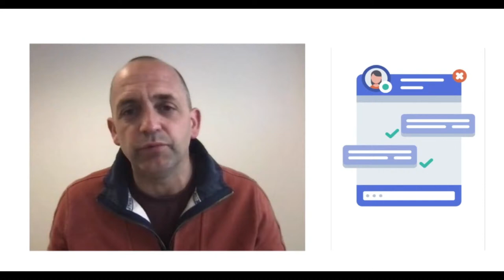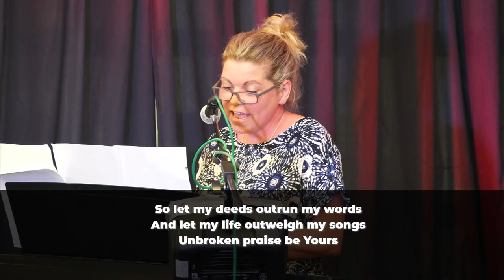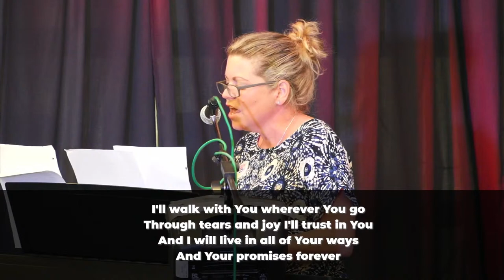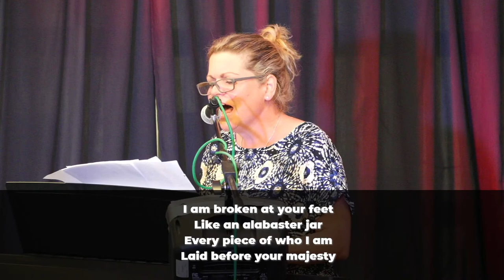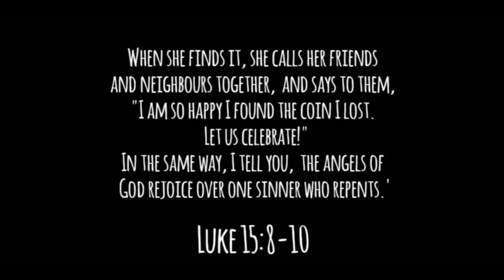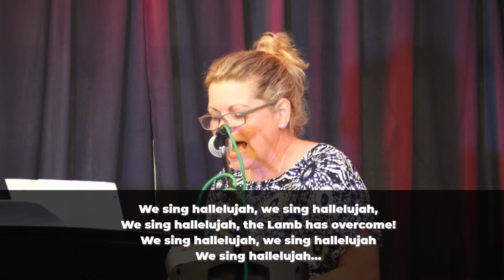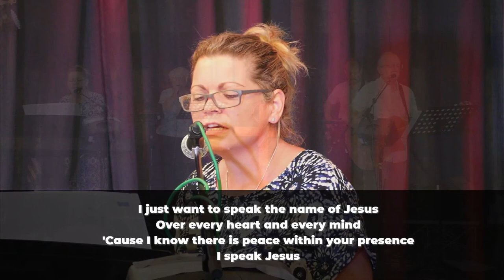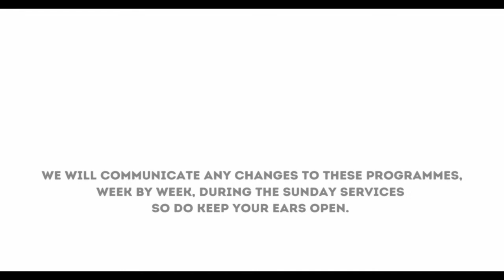Sunday Gathering - Lost and Found - The Great Commission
Join us this morning as we look at the Lost Sheep and the Lost Coin